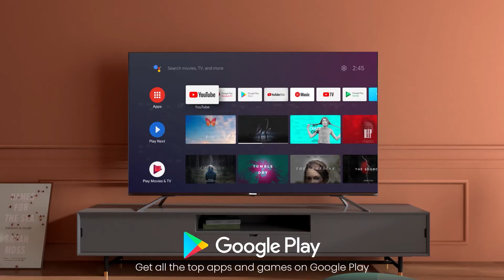Introducing the all-new Hisense Full Array QLED TV | U6 Series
Be ready to enter a new dimension filled with billions of colours with the U6 Series. Have a top-notch watching experience with features like Quantum Dot, Full Array Local Dimming, Dolby Vision, Dolby Atmos and  Android TV 10(Q). With brilliance in the display, remarkable picture quality and immersive audio live in action the U6 series is here! So gear up!